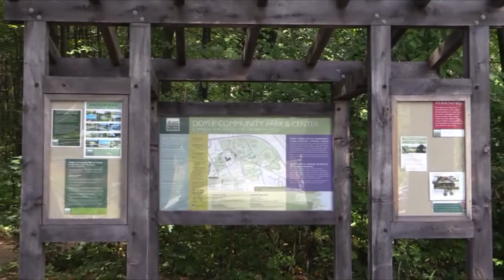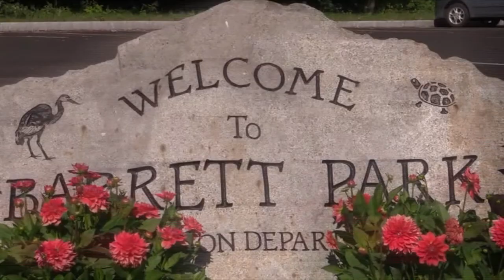Cityscope - Joe Raulinaitis - Pets 2-20-18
Our friend from the FDA comes on Cityscope to discuss health issues with pets.